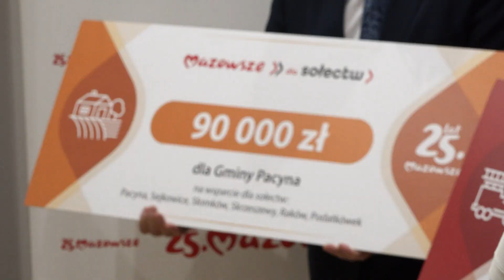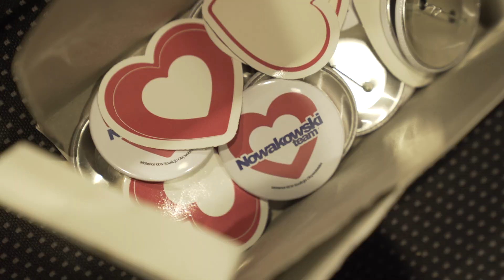Informacje 26.02.2024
ℹ W dzisiejszym serwisie informacyjnym:
📌Wsparcie dla samorządów
📌Konwencja Wyborcza Trzeciej Drogi
📌Konwencja Wyborcza Koalicji Obywatelskiej
📌Koncert pt. ,,Zagrajmy Vabank "